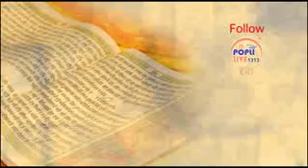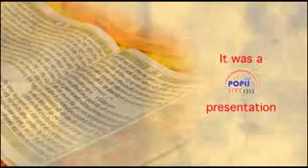AMRIT SANJHI GURBANI